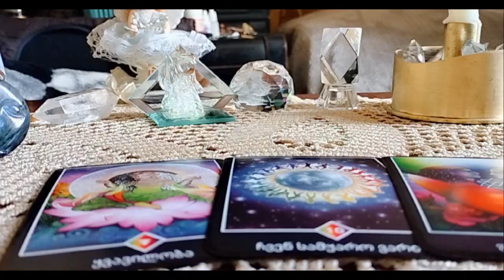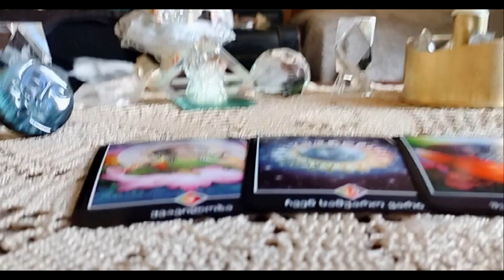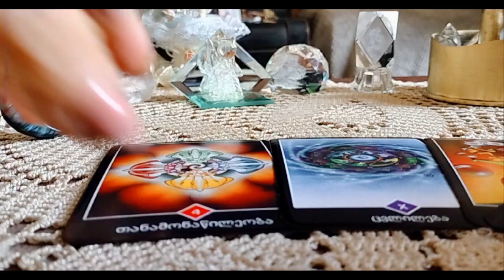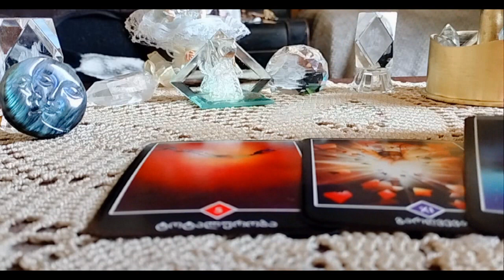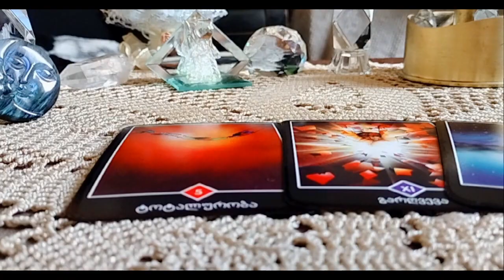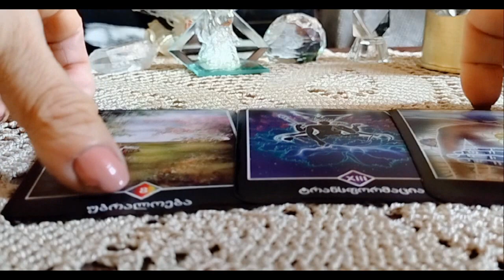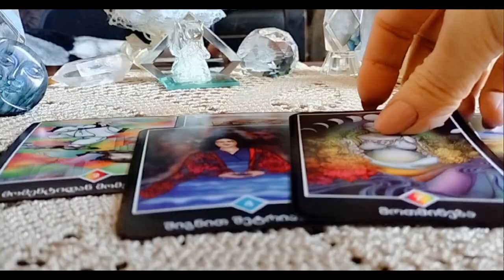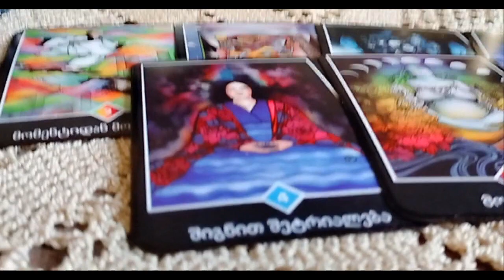დღის ბედიღბალი/ჩანაფიქრი/ფინანსები/პირადი ურთიერთობა/ჯანმრთელობა ✨🃏🃏🃏✨